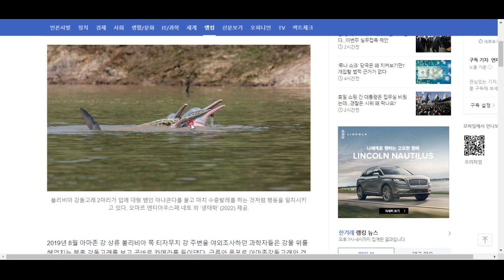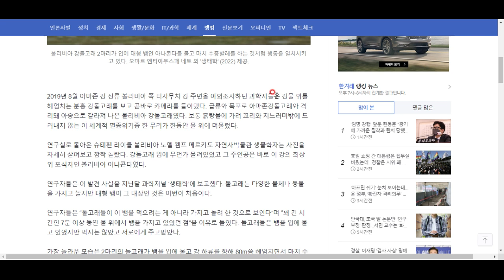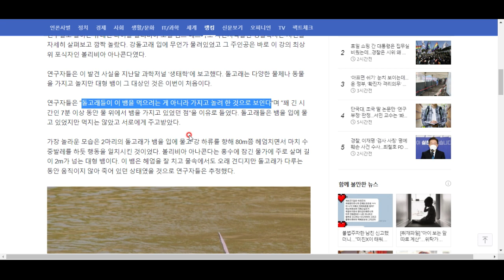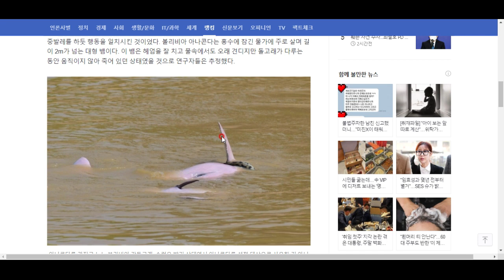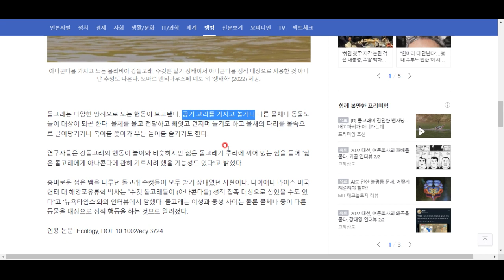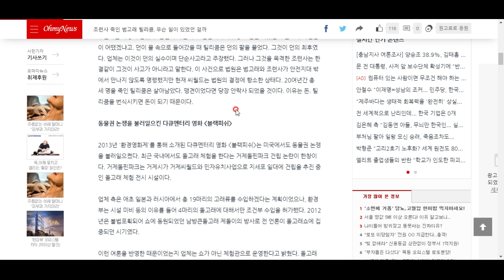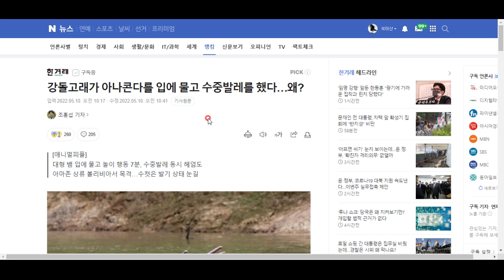이 강돌고래는 도대체 무얼 갖고 놀고 있는 걸까요?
놀라운 생물의 세계 함께 들여다 봅시다^^